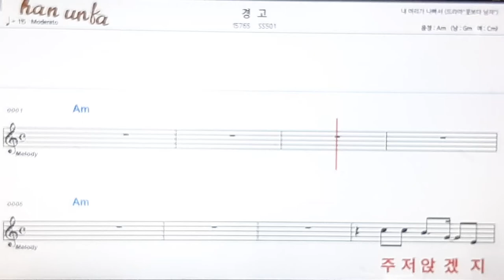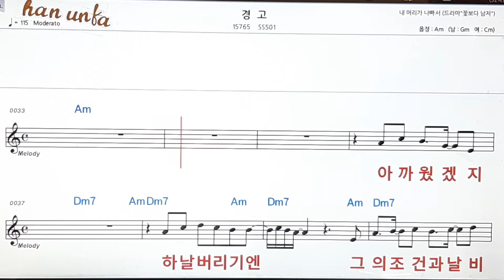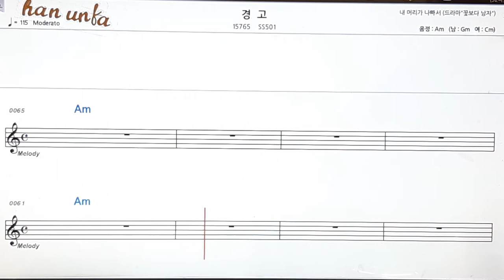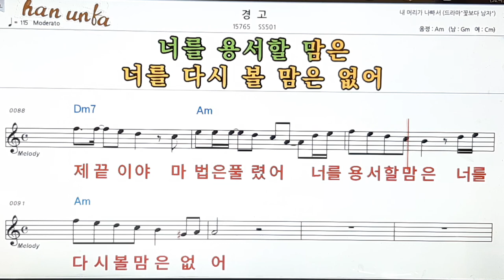경고/SS501👍노래 반주, 코드 악보,가라오케💋Karaoke*Sheet Music*Chord*MR